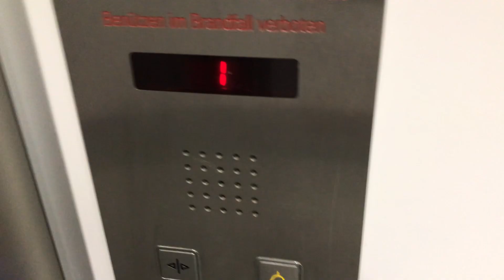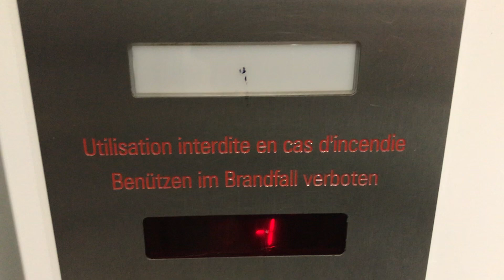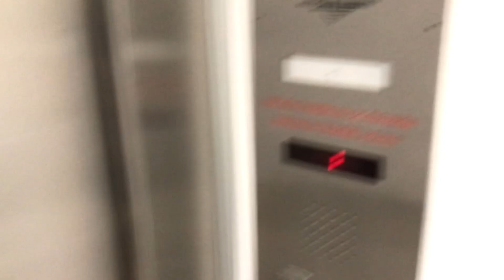DB ! Très bel ascenseur Segulift mod. par Ascenseur Romand à traction @ Lausanne, Suisse.